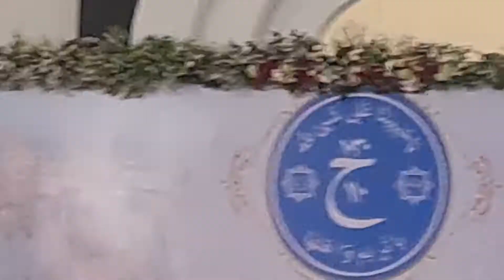Haul akbar di masjid nurul musthofah depok, 2022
haul akbar di masjid nurul musthofa depok